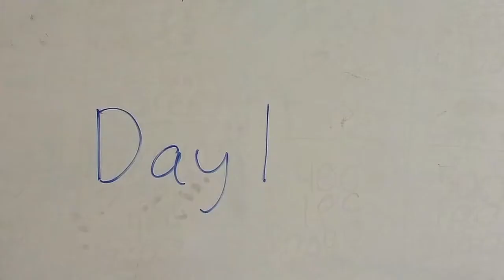Day 234: Ezekiel 24-27 | CLEANSING!!!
God's wrath purifies and cleans.  There is a purpose to God's judgement.  Important reminder when we read passages about God's wrath